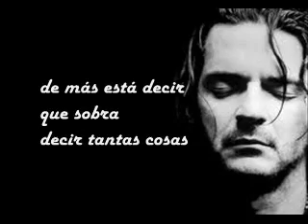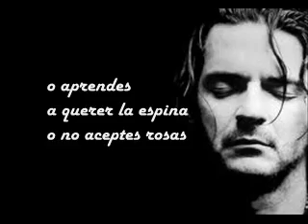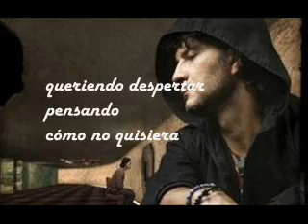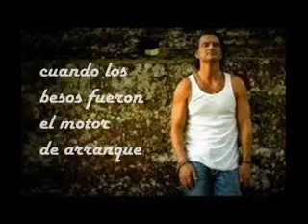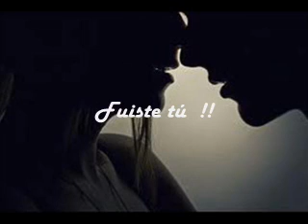Ricardo Arjona - Fuiste tú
Tu hermosa cara, tus ojos alegres y tu sonrisa
llenaron mi vida de felicidad.
Fuiste como un bello amanecer, una tierna ilusión,
un fugaz sueño de amor.
Que poco tiempo tuve para mirar tus ojos,
pero lo suficiente para alojarlos en mi mente y en mi corazón.
Y es que conocerte a ti y no quererte
es como mirar el sol y vivir en la oscuridad.
Sabes... es difícil comprender que no era el momento
o que no eras para mí, pero me consuelan los maravillosos instantes
que el tiempo me permitió a tu lado y le doy gracias a Dios por conocerte
y a la vida por darme la oportunidad de amar.
Perdona si he querido llenar de ti el vacio de mi corazón.
Pero desde que te conocí tú has vuelto a encender la llama
que había estado apagada por mucho tiempo.
Hoy quisiera fundir mi alma con la tuya, convertirnos en uno solo
Siempre, siempre te recordaré como mi más bella ilusión. ♥ !!